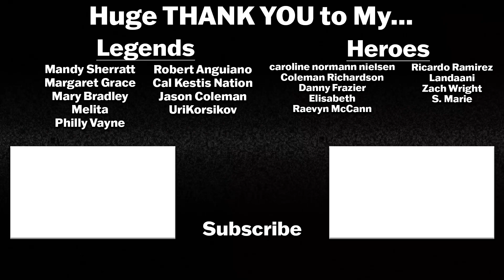Every STRANGER THINGS Movie Reference in Seasons 1-3 REACTION!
We've caught up with Stranger Things Seasons 1-4 in the span of 2-3 months something like that and now we must wait for Season 4 volume 2 to release in July! There is only one week left and I thought we would check out this breakdown from The Duffer Brothers on every movie reference in the first three seasons!

Stranger Things Season 4 is officially here! They've teased that this season will be the darkest yet! I'm ready to meet back up with the gang again and see what shenanigans they get themselves into this time!

Starring: Winona Ryder, David Harbour, Finn Wolfhard, Millie Bobby Brown, Gaten Matarazzo, Caleb McLaughlin, Noah Schnapp, Sadie Sink, Natalia Dyer, Charlie Heaton, Joe Keery, Maya Hawke, and Priah Ferguson, with Brett Gelman promoted to series regular status and Matthew Modine and Paul Reiser returning to series regular status. Newcomers, Joseph Quinn as Eddie Munson. Eduardo Franco as Argyle. Jamie Campbell Bower also stars.